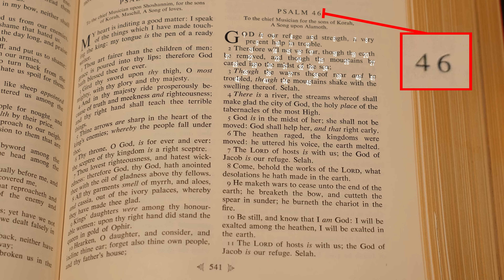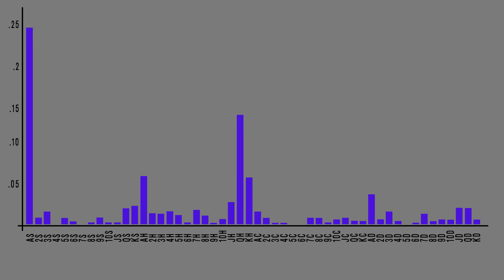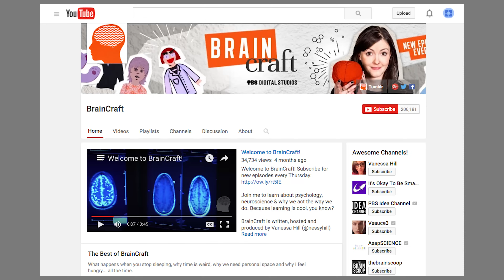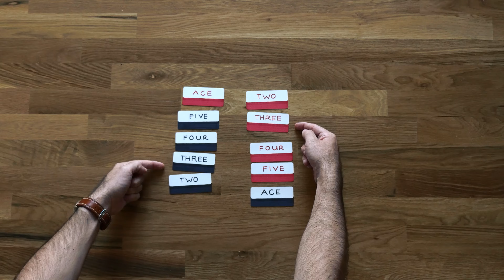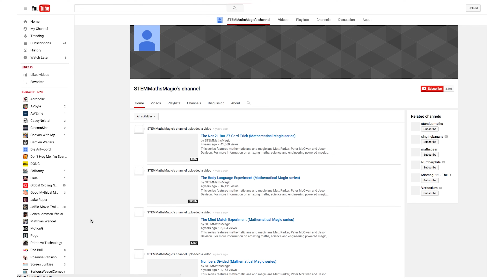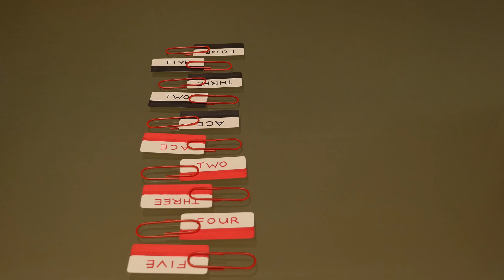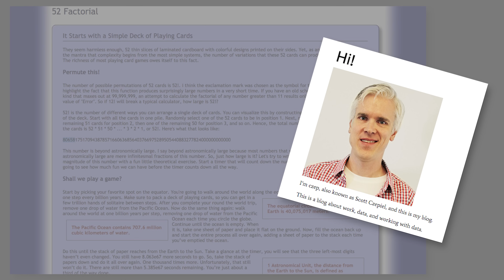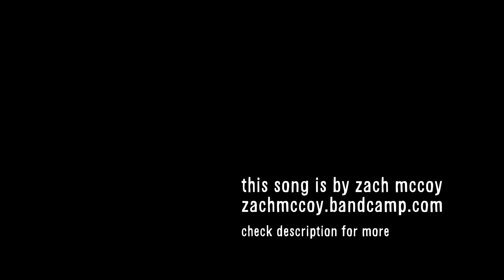Math Magic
Links to sources, more math magic, and other cool things below!

Paper about which cards people think of most frequently (and more)